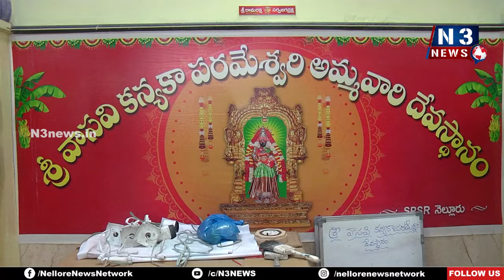ఆల‌యానికి మంచి రోజులొచ్చాయ్‌ | Sri Kannika Parameshwari Temple | Nellore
- అట్టహాసంగా శ్రీ క‌న్య‌కాప‌ర‌మేశ్వ‌రి ఆల‌య నూత‌న క‌మిటీ ప్ర‌మాణ‌స్వీకారం
- ప్ర‌త్యేక పూజ‌లు నిర్వ‌హించి ప్ర‌మాణ‌స్వీకారం చేసిన క‌మిటీ స‌భ్యులు
- ఆల‌య పూజారుల‌కి జీతం ఆగ‌స్ట్ నుంచి వెయ్యి రూపాయ‌లు పెంపు
- మునుప‌టి క‌మిటీ క‌న్నా మిగ‌తా నూత‌న క‌మిటీ ప‌రిపాల‌న‌
- గౌర‌వాధ్య‌క్షులు కొండా ప్ర‌వీణ్ శంక‌ర్‌, గౌర‌వ‌ స‌ల‌హాదారులు శేగు ష‌ణ్ముఖ‌రావు